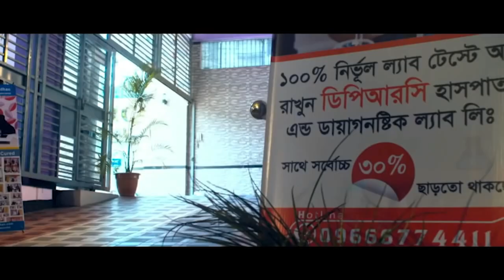কোমর ব্যথায় হুইল চেয়ারে আসা রুগী সুস্থ হয়ে বাড়ি ফিরে যাচ্ছে । Disc Prolapse | Spondylosis | PLID